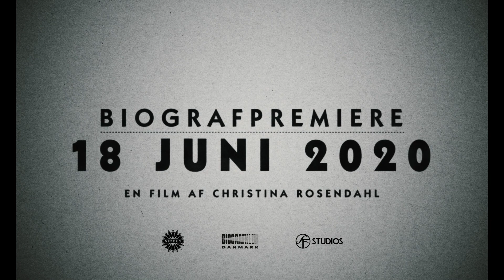Vores mand i Amerika - Trailer (HD) - I biograferne d. 18.06.20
Filmen 'Vores mand i Amerika' handler om den modstandskamp, Danmarks ambassadør i Amerika, Henrik Kauffmann, udkæmpede under Anden Verdenskrig. 9. april 1940 angribes Danmark af det nazistiske Tyskland med krav om øjeblikkelig og betingelsesløs kapitulation. Regeringen overgiver sig efter få timer og indleder herefter et samarbejde med nazisterne.